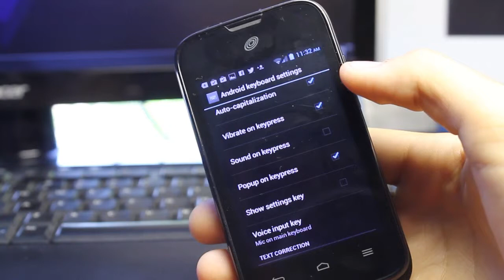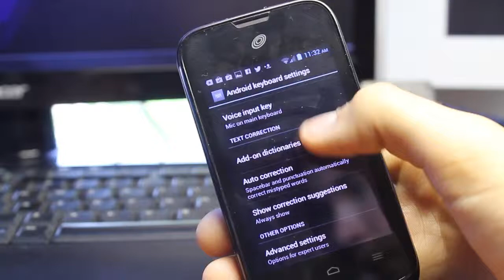How To Disable Keyboard Vibration On Android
HDAlexFilms is currently partnered with Maker Studios